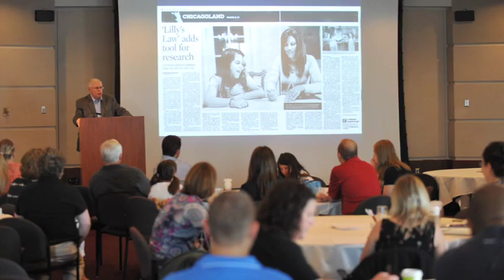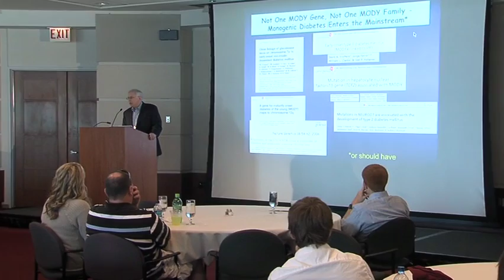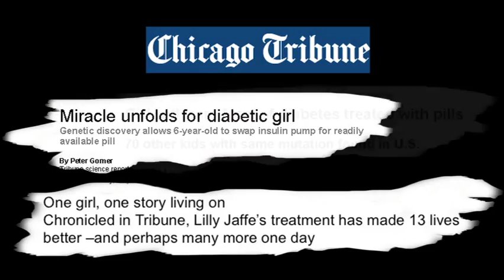Celebrating the Miracles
On July 8 and 9, 2010, dozens of patients with monogenic diabetes and their families gathered in Chicago for a first-of-its-kind conference. At the University of Chicago Gleacher Center, each family shared the story of transitioning their diabetic child from injected insulin to a simple pill, a switch many described as a "miracle." Hear those families' accounts and learn about the scientific discoveries that made the transitions possible in this video from the conference, hosted by Chicago news anchor Warner Saunders.